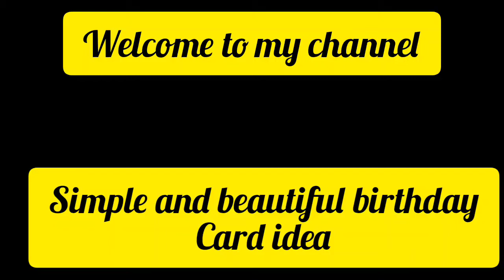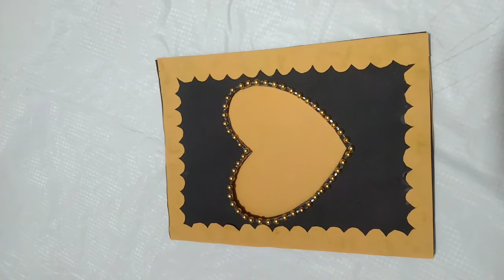how to make birthday card||beautiful greeting card|| latest birthday card ideas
how to make birthday card,beautiful birthday card making,handmade birthday card,simple and beautiful birthday card,latest birthday card ideas,diy birthday card, beautiful greeting card tutorial, birthday card bananay ka tarika,craft with paper, birthday card for kids, father, mother sister, brother,latest birthday card 2022